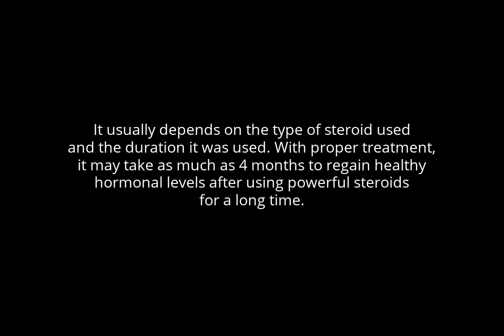How Long Does It Take For Natural Horomones To Come Back After Steroids?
This heavily depends on the steroid used and the duration it was used. Natural testosterone production may be restored within the first 2-3 weeks, or it can take more than 4 months for a full recovery.